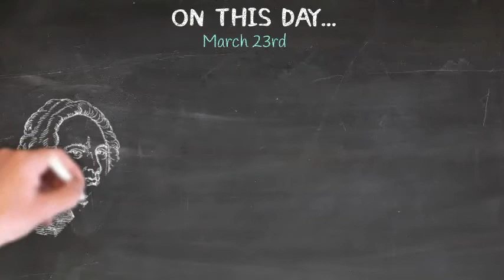On This Day... - March 23rd - James Bradley | Astronomer, Priest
MARCH  23rd - James Bradley | Astronomer, Priest